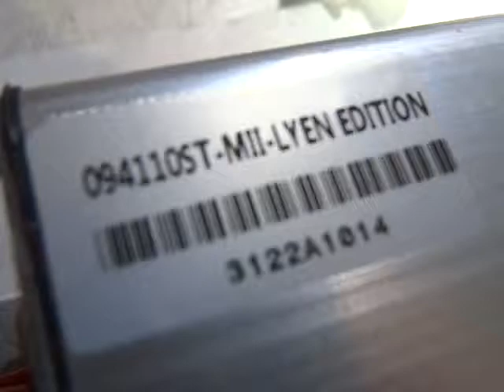Edwin H 's 9FET 4110 Lyen Controller Test Run